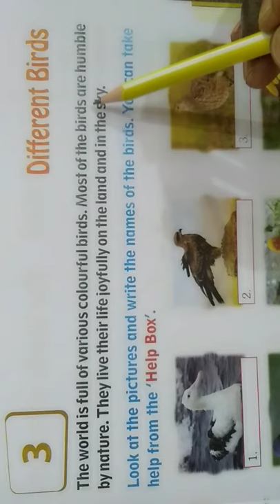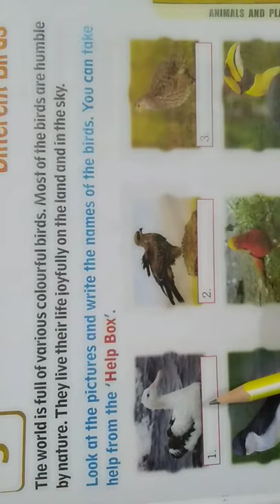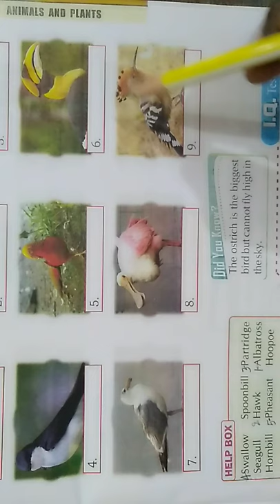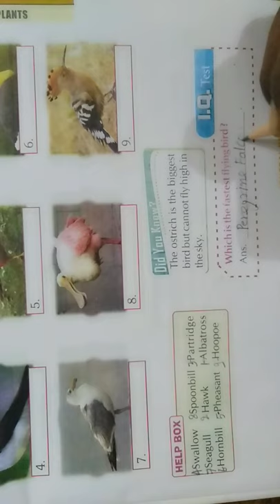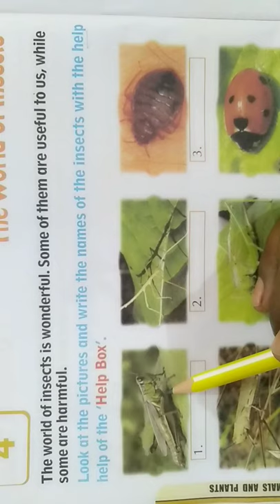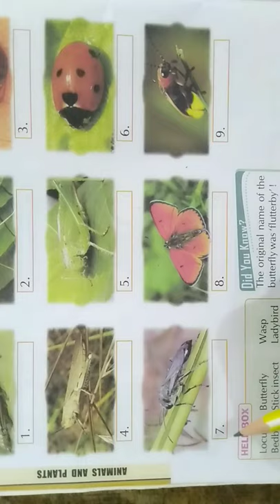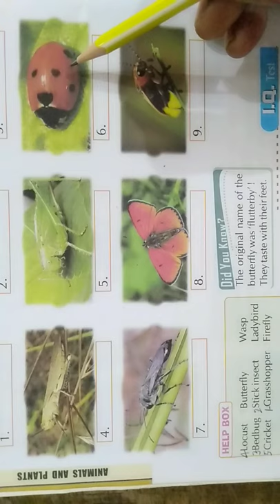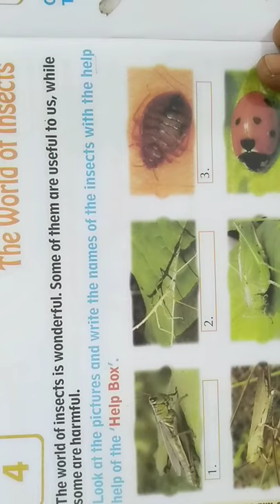General Knowledge || Class-2nd || Lesson-3&4 || By Arun Sir